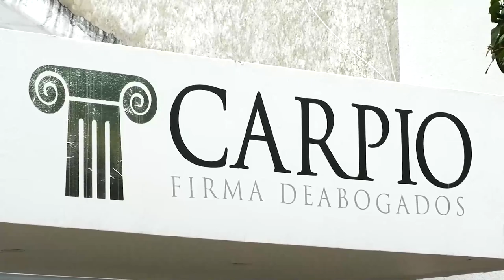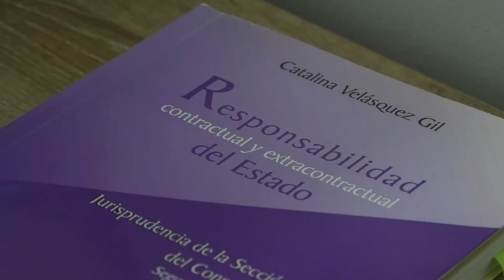BALEAN A ‘PICHI’ EN PELAYA